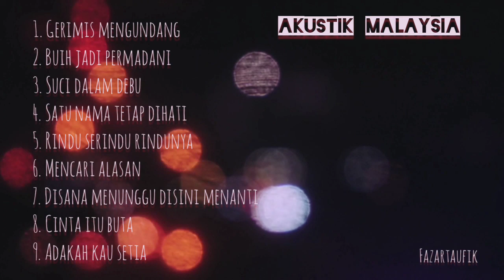LAGU AKUSTIK MALAYSIA lawas terenak didengar untuk menemani kerja dan tidur | Buih jadi permadani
LAGU AKUSTIK MALAYSIA lawas terenak didengar untuk menemani kerja dan tidur

Lagu Akustik Malaysia :
1. Gerimis Mengundang
2. Buih jadi permadani
3. Suci dalam debu
4. Satu nama tetap di hati
5. Rindu serindu rindunya
6. Mencari alasan
7. Disana menunggu disini menanti
8. Cinta itu buta
9. Adakah kau setia